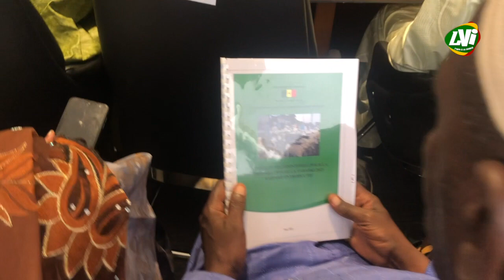Opération Tabaski: Amadou BA décline les missions des différents ministères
Pour un bon déroulement de l’opération Tabaski 2023, Amadou BA a tenu à impliquer davantage les ministères et les autorités concernés par l’évènement. Ainsi des cahiers de charge ont été déclinés pour chaque responsable selon son domaine d’intervention.
À deux mois de la fête de la Tabaski, le premier ministre Amadou Ba, par ailleurs ministre de l’élevage et des productions animales, a présidé un conseil interministériel avec les éleveurs pour un bon approvisionnement en moutons sur toute l’étendue du territoire national. Pour satisfaire la demande en bélier, Amadou BA, annonce un objectif de 810.000 moutons dont 260.000 pour la région de Dakar.